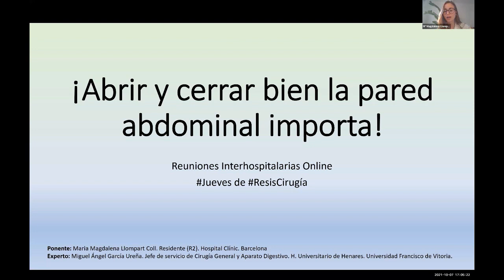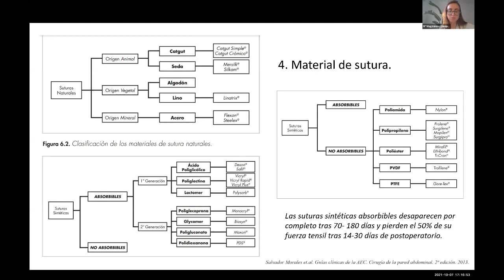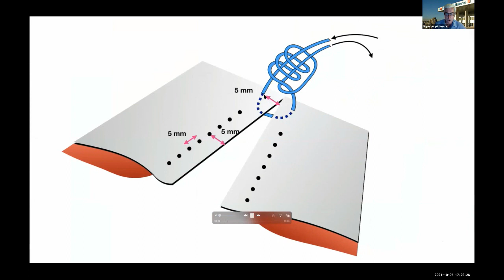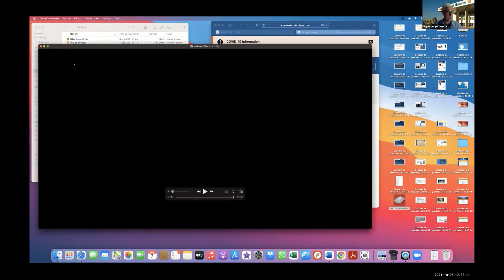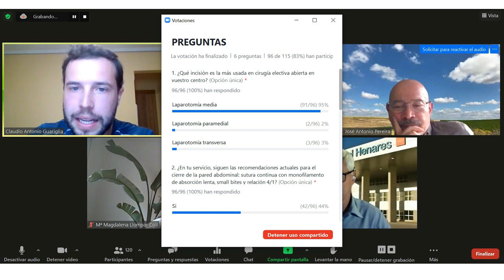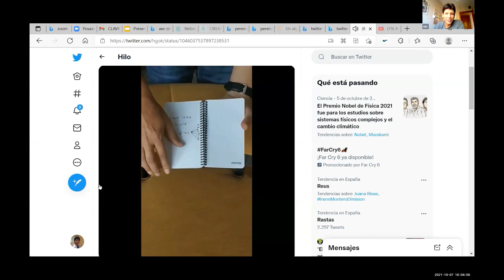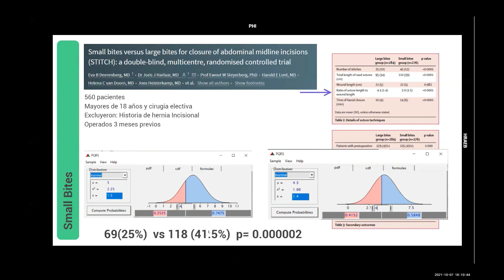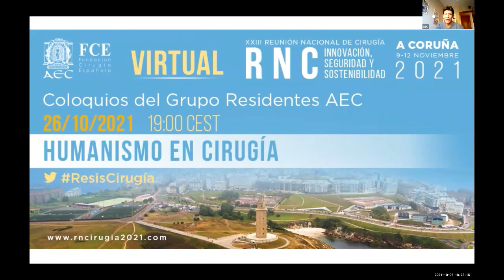¡Abrir y cerrar bien la pared abdominal importa!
7 de octubre de 2021
Ponente principal:
· Maria Magdalena Llompart Coll
Residente (R2). Hospital Clínic. Barcelona
Experto:
· Miguel Angel García Ureña
Jefe de servicio de Cirugía General y Aparato Digestivo. Hospital Universitario de
Henares. Universidad Francisco de Vitoria.
Moderador y representante de la sección de Pared – AEC:
· José Antonio Pereira
Cirugía de Pared Abdominal. Hospital Universitario del Mar. Barcelona.
Secretario de la sección de Pared – AEC
Moderador residente:
· Claudio Antonio Guariglia
Residente (R3). Althaia, Xarxa Assistencial Universitària de Manresa, FP